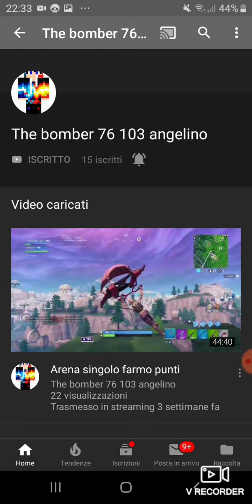Prima sponsorzzazione the bomber 76 103 angelino